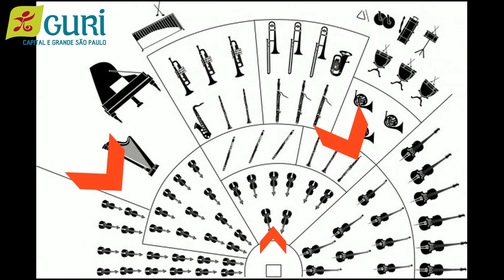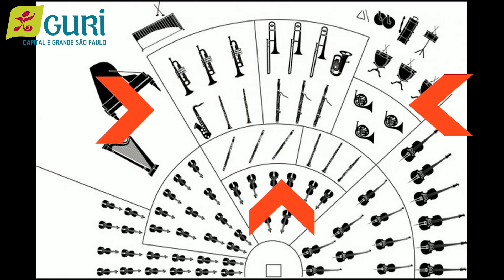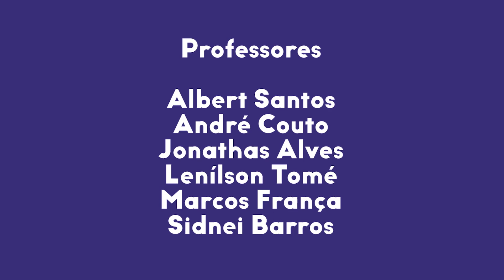Metais | Aula 3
Na terceira aula de Metais, os professores André Couto e Sidnei Barros apresentam Os Metais em suas Formações. Confira!